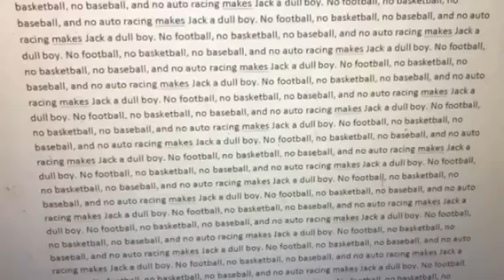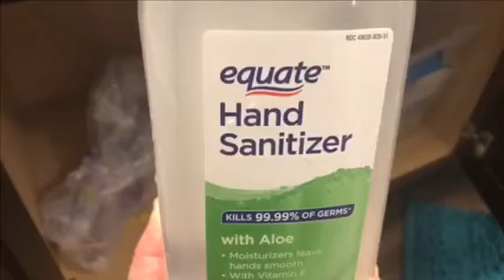Duncan and the Toilet Paper/Hand Sanitizer Thief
This time 14 year old Duncan faces his toughest challenge yet! Defending his family’s home, and their supply toilet paper and hand sanitizer

Liam Isaac as Duncan
Lec Zorn as Toilet Paper/Hand Sanitizer Thief

Director, screenwriter, producer, director of photography, casting director: Lec Zorn

Editor, Assistant Camera, Sound Effects, Credits Designer: Liam Isaac

Filmed on location in Carmel, Indiana